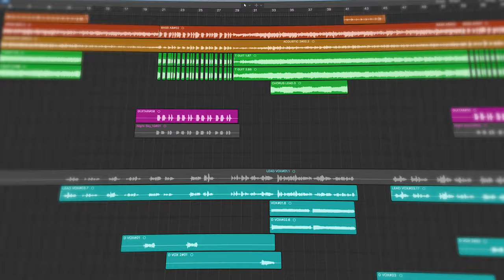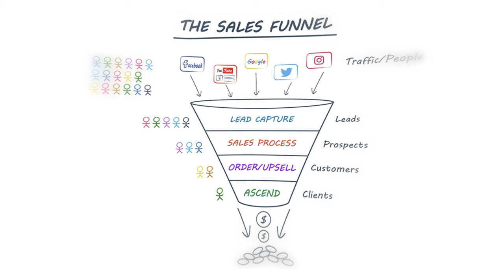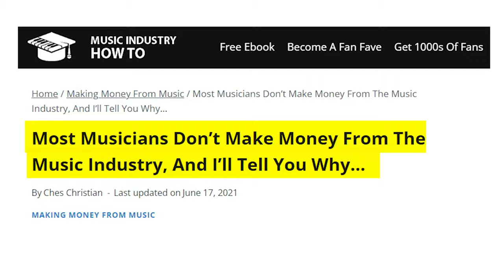Why is Making it In the Music Industry So Hard?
Wanted to shed some light on my perspective on the music industry versus other industries in terms of making money. Let me know what you think of this style of video or if you have other ideas of videos you would like to see!